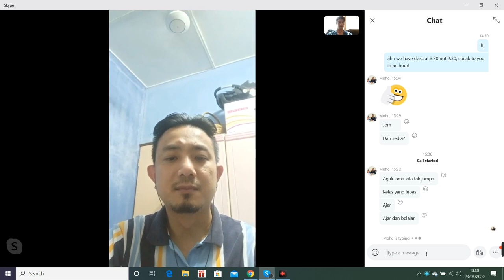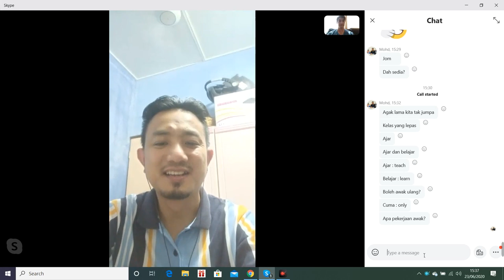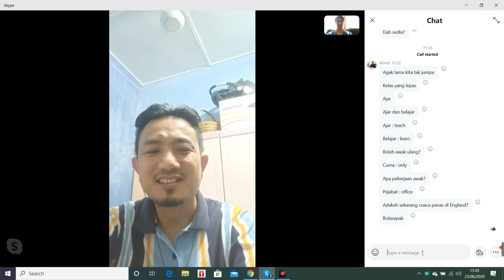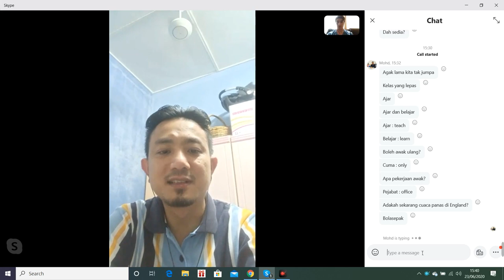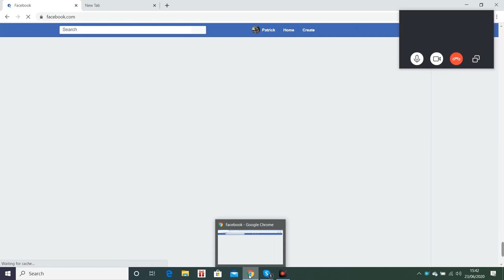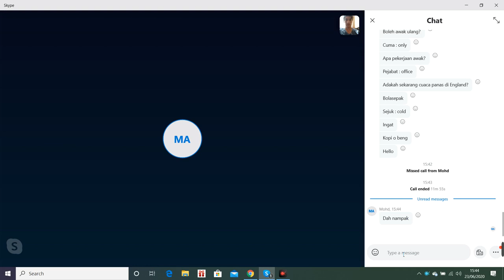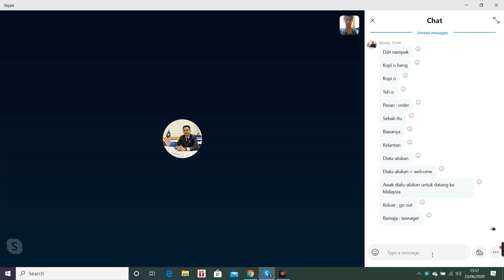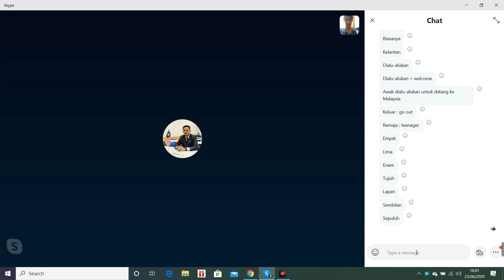Malay Lesson- 8 │Learn Malay With Me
If you want to follow the EXACT method I have used to get fluent in 4 languages